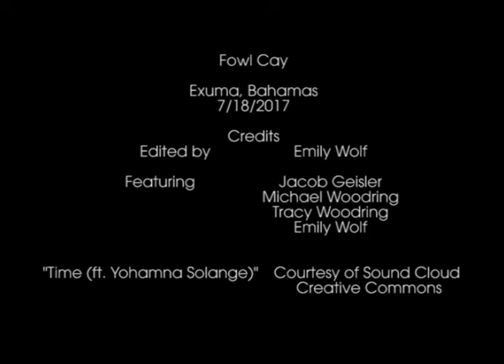Snorkling and diving on the reef off of Fowl Cay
Emily and Jacob explore the reef off of Fowl Cay, Bahamas.